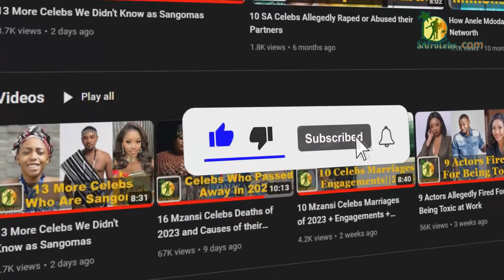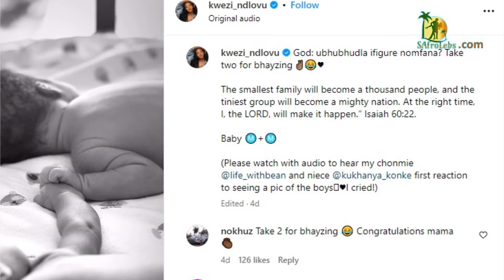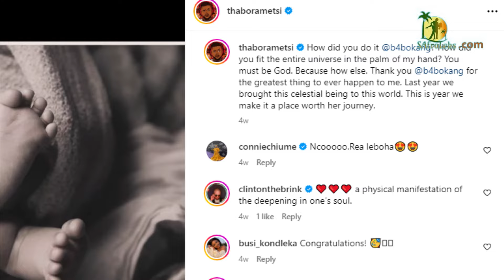8 Celeb Couples Who Are Pregnant & Expecting in 2024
We will discuss celebrities who are currently pregnant and are expecting a children in the year 2024.